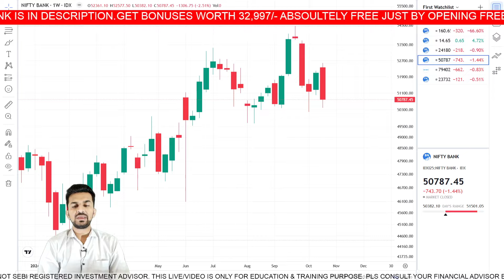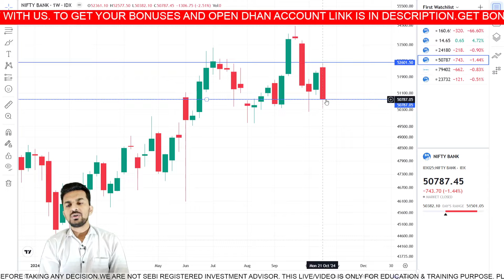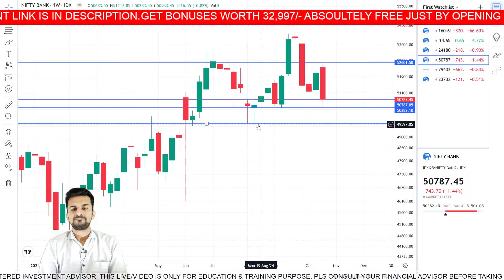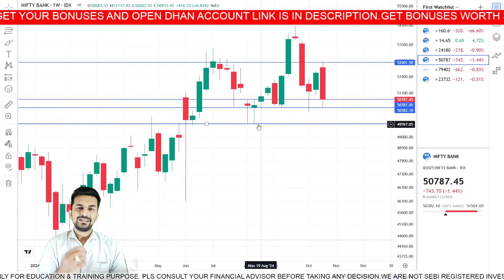HUGEE FALL COMING IN BANKNIFTY??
In this video, we have tried to draw important levels for BANKNIFTY FOR TOMORROW!

GRAB BONUSES WORTH 32,997/- ABSOLUTELY FREE JUST BY OPENING FREE DHAN ACCOUNT WITH US. Click on the Link Below to grab Bonuses